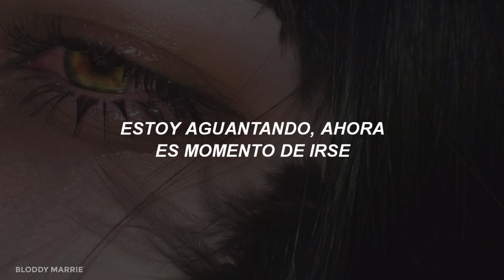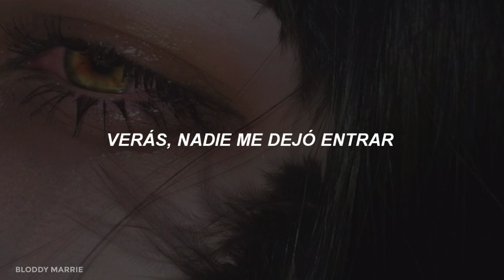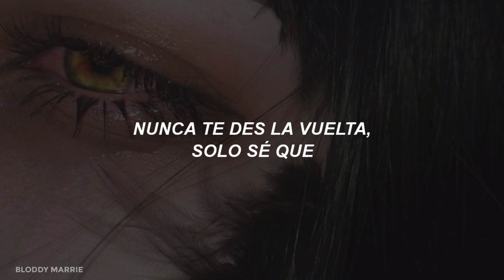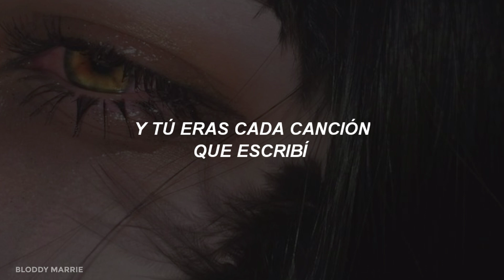only the poets - every song i ever wrote (sub. español)